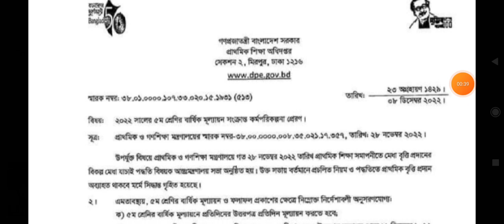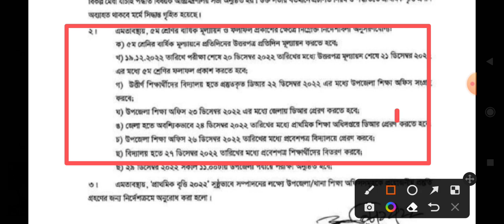আপডেট!সরকারি প্রাথমিক বার্ষিক মূল্যায়ন ২০২২,কর্মপরিকল্পনা!প্রাথমিক বৃত্তি পরীক্ষার তারিখ ঘোষণা-২০২২